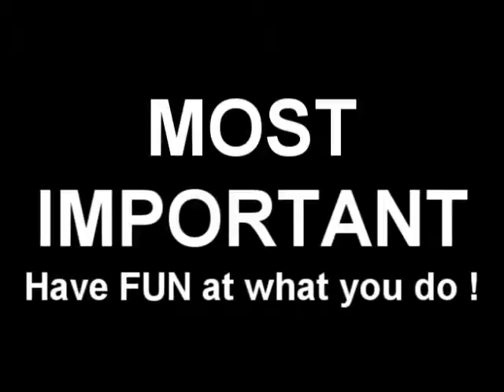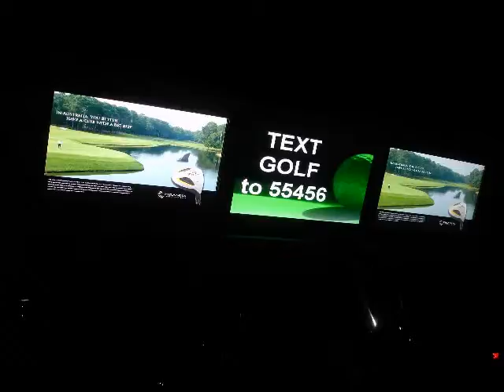HD High Definition KIOSKs For Sale Mobile Billboard Trucks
New HIGH PROFIT Franchises Opportunity FOR SALE available in : US USA EUROPE
We offer Sales training and help with your first SALES.
HD High Definition Outdoor Advertising Vehicles / TRUCKS - Mobile Digital Billboards
Patent(s) Pending Patent(s) Issued Patent(s) Pending Patent(s) Issued
________HIGH  PROFIT_____LOW  COST_____Franchises FOR SALE___________
_______We Custon Build Ad Trucks & Kiosks to fit ANY need or ANY Vehicle_______